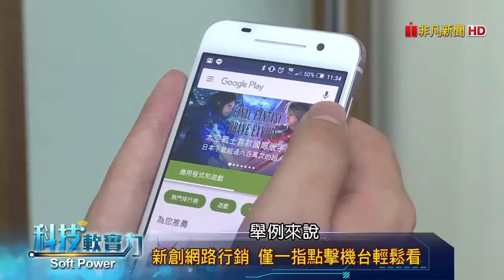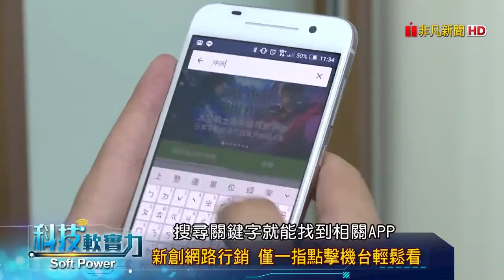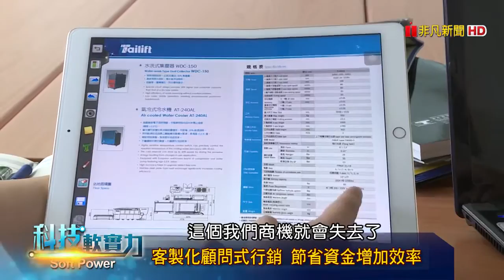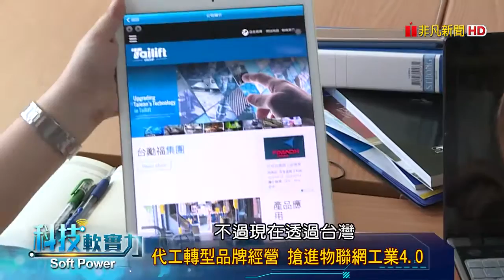APP製作.動型錄.久大行銷.3D動畫.網頁設計.網路整體行銷.品牌形像規劃.VR360度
台灣網路行銷服務領導品牌 :

久大行銷股份有限公司

我們以「創新、整合、聚焦」為我們的經營定位，提供台灣中小企業「品牌行銷整合服務」，協助更多台灣中小企業的品牌在全世界發光發熱，與中小企業一起成長、一起奮鬥、一起擦亮MIT的產品。

目前久大提供外貿廠商網站設計建置、虛擬主機等基礎服務，並以搜尋引擎行銷為核心，發展出效果宏大的整體數位行銷服務，同時結合旗下經營的全球製造業網和中國資源網兩大外貿電子市集，為所服務的外貿廠商佈建完整的網路行銷通路，有效提升廠商在網路上的能見度，協助廠商快速打通全球市場。

久大於1995年成立至今，已服務過將近兩萬家廠商。多年來久大不但為台灣產業競爭力做出實質的貢獻，卓越的經營業績，更獲得了花旗集團等五大法人的投資肯定。2001年，久大取得台灣經濟部工業局電子化工程服務機構認證，成為合格的企業電子化技術建設的輔導廠商，並於2004年3月1日成為台灣第一家網路股票掛牌公司。近兩年久大積極投入雲端技術之研發，未來運用雲端科技提供廠商數位行銷相關產品與服務，協助內外銷廠商運用電子商務拓展市場。